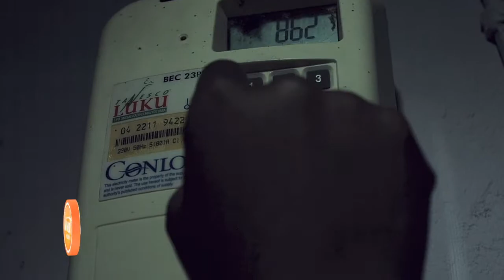NMB JIHUDUMIE TVC